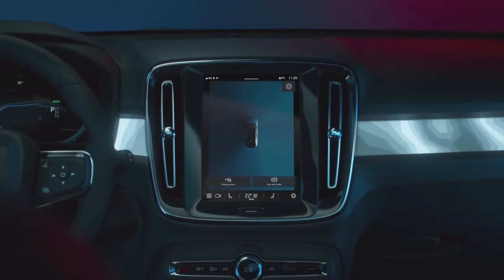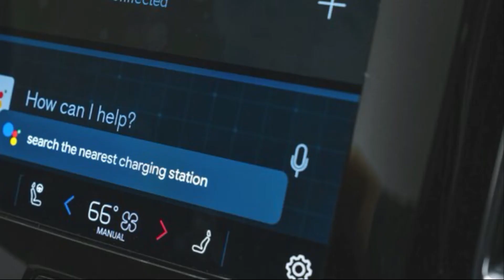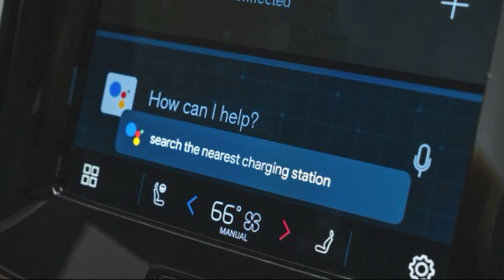2022 Volvo C40 Recharge Storage Interior and Exterior/Review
Volvo has not only confirmed that its first dedicated all-electric model, the all-new C40 Recharge small SUV, will enter Australian showrooms, but also when.

When the C40 Recharge was revealed in March, Volvo Australia was unable to confirm local launch timing, but now it’s locked in the “end of 2022” for the small SUV, which the company says blends in elements of a traditional hatchback, such as a lower ride height.

The C40 Recharge will probably be widely viewed as another coupe-style crossover, though, which wouldn’t be too surprising given it’s essentially a rebodied XC40 Recharge Pure Electric small SUV with a sloping roofline.

Read more about the Volvo C40
2022 Volvo C40 Recharge revealed: Volvo takes aim at Tesla's Model 3 with its first dedicated EV
2022 Volvo XC40 Recharge Pure Electric price and features: New EV plays value card to challenge Mercedes-Benz EQA and Audi Q4 e-tron
Volvo C40 news
Either way, pricing and full specifications details for the C40 Recharge are yet to be released, but expect it to command a small premium over the XC40 Recharge Pure Electric, which is priced from $76,990 plus on-road costs.

So, what else do we know about the C40 Recharge? Well, just like its sibling, it comes with a 300kW/660Nm dual-motor powertrain with all-wheel-drive, which helps it sprint from a standstill to 100km/h in just 4.7 seconds.

The C40 Recharge also has a 78kWh lithium-ion battery that provides an estimated 420km of WLTP-certified range and can be charged from 10 to 80 per cent capacity in 40 minutes with a 150kW DC fast charger.

Measuring 4431mm long (with a 2702mm wheelbase), 1850mm wide and 1582mm tall, the C40 Recharge has a cargo capacity (VDA) of 413L, although it can be increased to 853L by the stowing the rear bench.

When the C40 Recharge arrives, it will go tyre to tyre with the Mercedes-Benz EQA, while the yet-to-be-confirmed Audi Q4 e-tron and yet-to-be-revealed BMW iX1 are waiting in the wings.